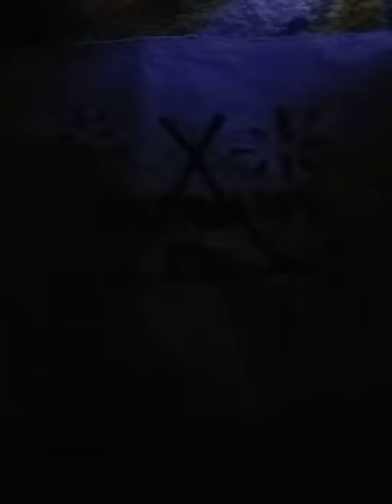Navajo rap 1